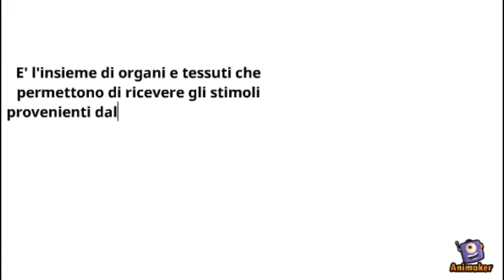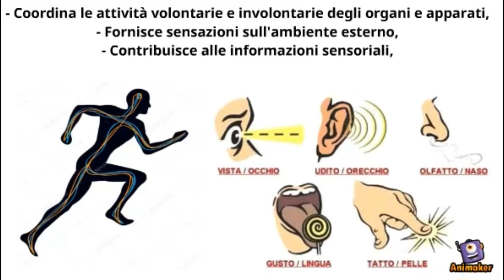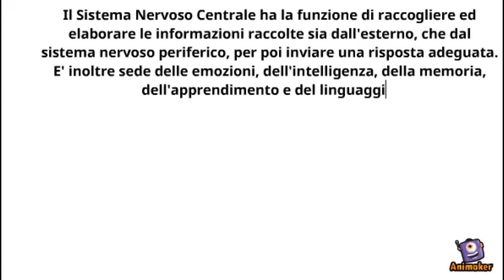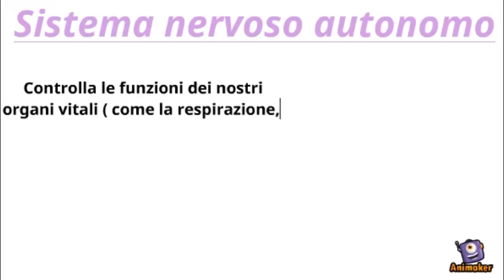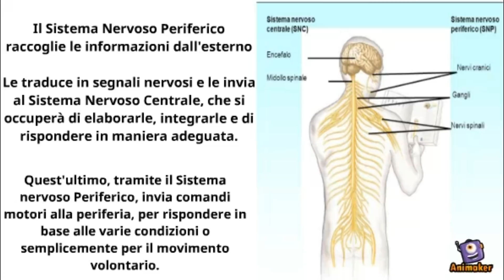Sistema nervoso: Cos'è e come funziona? Riassunto e spiegazione semplice - Corpo Umano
In questo video parlerò di:
- Anatomia del sistema nervoso?
- Cos'è il sistema nervoso?
- Quali sono le funzioni del sistema nervoso?
- Cosa è e come funziona il sistema nervoso centrale?
-Cosa è e come funziona il sistema nervoso periferico?
- Cosa sono e come funzionano il Sistema nervoso Autonomo: il sistema nervoso simpatico, parasimpatico ed enterico e il Sistema nervoso Somatico?